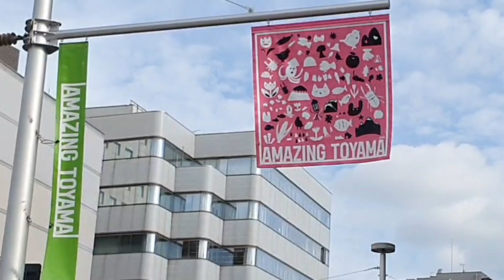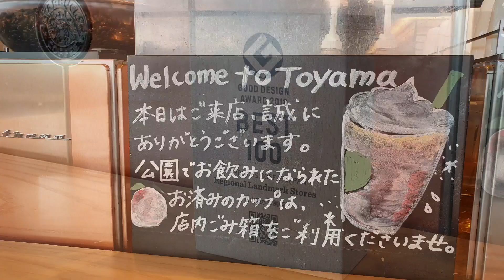[일본여행] 일본 도야마현의 성. 그리고 세.젤.아름다웠던 스벅입니다.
일본 도야마현 반나절 코스입니다. 도야마성 잠시 보고 2008년 세상에서 제일 아름다운 스타벅스 매장으로 선정되었다던 토야마의 스벅 매장입니다.